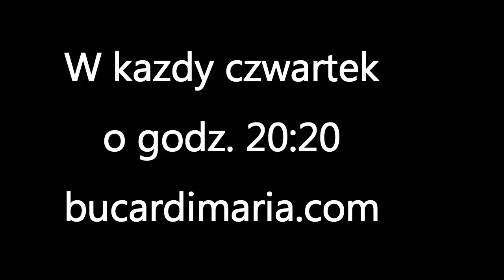494. Ceremonia z Maria Bucardi w każdy czwartek ❤️ bucardimaria.com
Namaste Moi Kochani, nasze spotkanie w na żywo przez internet. Zawsze w czwartek, dzień najwyższej harmonii o 20:20 czasu polskiego. Czwartek to energia szczęścia, wyższej harmonii, spełnienia, czas w którym Siły Wyższe są szczególnie wyczuwalne. Nasze spotkanie to moment inspiracji, który rozpoczniemy od medytacji oczyszczającej, następnie będzie miało miejsce nasze spotkanie, gdzie przedstawię Wam temat i przekaże wskazówki od Siły Wyższej, a następnie zakończymy medytacją podwyższającą wibrację.

Proszę, przygotujcie się na spotkanie - tak, by Wasze otoczenie było czyste, piękne, pachnące i pełne światła, by Wasze ciała były pełne harmonii. Tak, jakbyśmy spotykali się razem fizycznie, by przyjąć najwyższe świetliste energie. Szczególny dzień i godzina spotkania, w numerologii 2o to nowy początek i tak nasze spotkania zastąpią rytuały Nowiu, będą dla Was podobną energię, gdzie można usunąć to, co negatywne i rozpoczęć nowy czas, nowy tydzień. Z moca Miłości Wasza Maria Bucardi

Rytual u mnie, Przepowiednia, Porada i inne: wszystkie moje aktualne terminy oraz opis prac znajdziesz na mojej stronie (nacisnij link)
Moje ksiazki, sluchowiska i filmy: Zwroc szczegolna uwage na Miesiac z Maria Bucardi - to dostep do wszystkich moich ksiazek, filmow oraz oczyszczania i podwyzszania wibracji - bezplatnie. Miesiac ze mna to nasz staly kontakt co 2-3 dni otrzymujesz nowe filmy, wyklady, sluchowiska...
To Twoj pierwszy kontakt ze mna? Zerknij na Youtube, Facebook, Instagram - by troszke blizej mnie poznac :-) Znajdziesz tam ponad 62 tysiecy fanow, 500 filmow i wiele innych Mnostwo cennych wskazowek ...
Z moca Milosci i pozytywnych energii Twoja Maria Bucardi